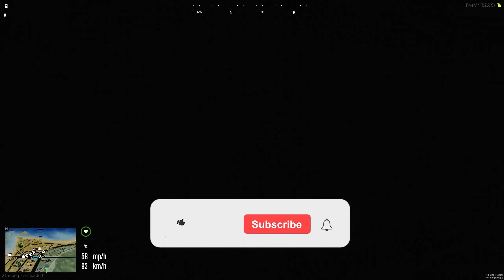HUGE BOMBER ESCORT in GTA 5 RP!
Today in GTA 5 RP our biggest bomber escort will have to carry out bombing raids across San Andreas, destroy aircraft carriers and eliminate enemy convoys filmed on FiveM mod GTA Online roleplay server!

Video title - HUGE BOMBER ESCORT in GTA 5 RP!